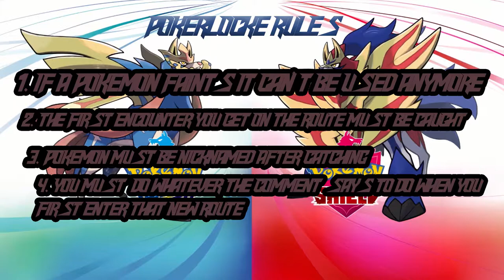Pokemon Sword PokerLocke Episode 5: And We Are Now Official